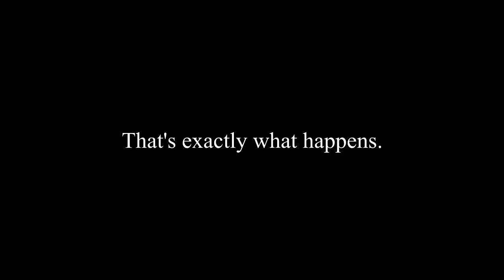APB Reloaded - Gunship with Team RAOV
WHAT MORE COULD YOU POSSIBLY WANT